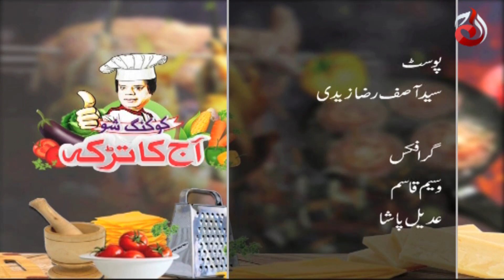Maxican Fajita Pizza And Four Beans Salad Recipe | Aaj Ka Tarka | Chef Gulzar I Episode 962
To sizzle and tantalize your taste buds, Aaj Entertainment TV show “Aaj Ka Tarka​​​​” with cooking expert Chef Gulzar, who teaches his audience how to create delicious and simple recipes at home in few minutes. A well known and most admired cooking expert, Show with delicious recipes and brings the flavors of Pakistani and continental food right into your kitchen as well as amazing home remedies/Totkay.